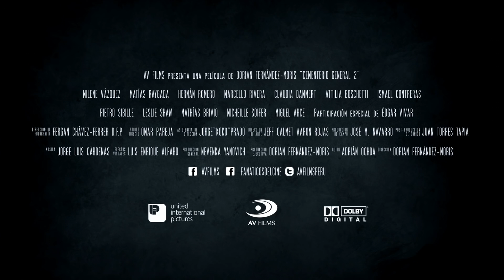CEMENTERIO GENERAL 2 Trailer Oficial 0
¡El tablero de la ouija ya escogió a su siguiente víctima! La secuela de la película peruana de terror más taquillera de todos los tiempos se estrena a nivel nacional el 8 de octubre.

Dirige: Dorian Fernández-Moris
Reparto: Milene Vázquez, Matías Raygada, Claudia Dammert, Hernán Romero, Attilia Boschetti, Ismael Contreras, Pietro Sibille, Marcello Rivera, Edgar Vivar, Leslie Shaw, Michelle Soifer, Mathías Brivio y Miguel Arce.